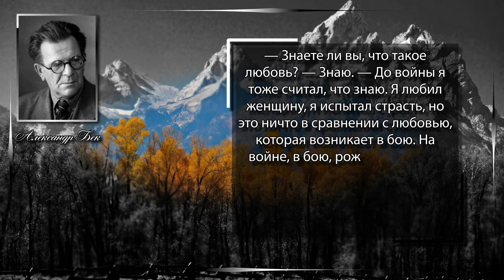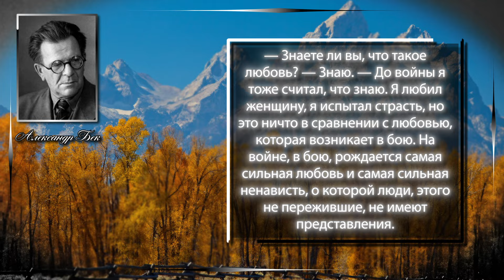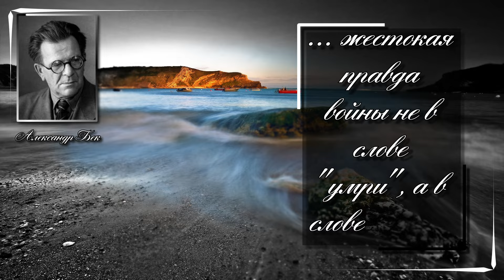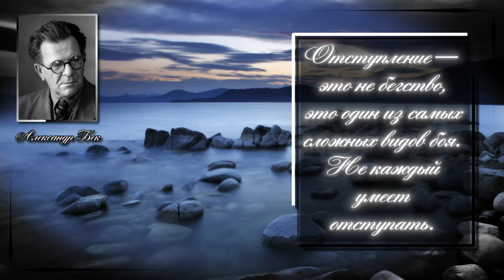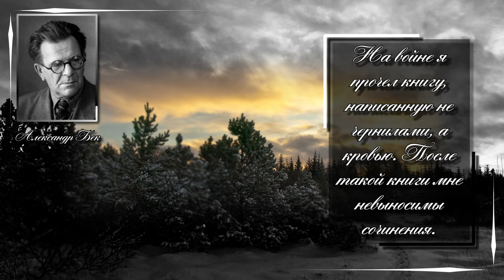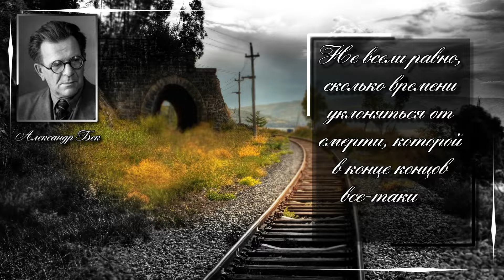Александр Бек. Человек счастлив там, где ему верят, где его любят.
Александр Альфредович Бек (21 декабря 1902, Саратов — 2 ноября 1972, Москва) — русский советский писатель, военный корреспондент.

Цитаты :
Я не терплю тех, кто пишет о войне с чужих рассказов.
Хочешь жить - дерись насмерть.
— Знаете ли вы, что такое любовь? — Знаю. — До войны я тоже считал, что знаю. Я любил женщину, я испытал страсть, но это ничто в сравнении с любовью, которая возникает в бою. На войне, в бою, рождается самая сильная любовь и самая сильная ненависть, о которой люди, этого не пережившие, не имеют представления.
Рабочая грязь не грязная.
Воин идет в бой не умирать, а уничтожать врага.
Солдат идёт в бой не умирать, а жить!
Вы не знаете, как дерутся, борются два чувства: страх и совесть. Самые свирепые звери не способны так жестоко бороться, как эти два чувства. Вам известна совесть труженика, совесть мужа, но вы не знаете совести солдата.
... жестокая правда войны не в слове "умри", а в слове "убей".
Неужели воля к жизни, инстинкт сохранения жизни - могучий первородный двигатель, свойственный всему живому, - проявляется только в бегстве? Разве он же, этот самый инстинкт, не разворачивается во всю, не действует с бешеной яростью и мощью, когда живое существо борется, дерется, царапается, кусается в смертельной схватке, защищается и нападает?
Но кто не испытал радости победы над врагом, радости боевого подвига тот не знает, что такое самая сильная, самая жгучая радость.
В бою в человеке борются две силы: сознание долга и инстинкт самосохранения.
Вам кажется, что вы проситесь на самое трудное — стрелять. Нет, товарищ Мурин, самое трудное, самое тяжелое в армии — подчиняться!
Человек счастлив там, где ему верят, где его любят.
Отступление — это не бегство, это один из самых сложных видов боя. Не каждый умеет отступать.
Хлопнул дверью — не открывай! Подарил — не отнимай!
Смех — это самое серьезное на фронте.
На войне я прочел книгу, написанную не чернилами, а кровью. После такой книги мне невыносимы сочинения.
Самое грозное оружие в бою - душа солдата.
А на войне, как известно, доказательства не те, что в логике или в математике. На войне доказывают кровью.
Случается, что беспорядок - это и есть новый порядок.
Равенство существует. Но не в той форме, которая нравится людям. Оно диалектично, как и все в природе. Оно есть, и его нет, как нет подобия, ибо даже отпечатки пальцев, по мнению криминалистов, никогда не совпадают. Люди не могут быть подобны, а следовательно, и равны. Но они всегда будут равно подвержены страданиям, как кесарь, так и раб, в поте лица добывающий денарий.
Не всели равно, сколько времени уклоняться от смерти, которой в конце концов все-таки не избегнешь?